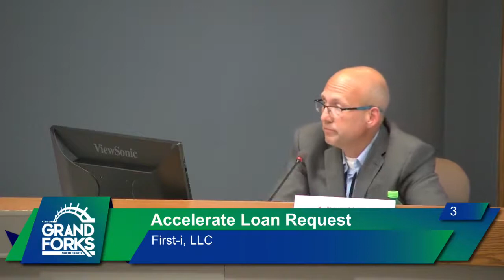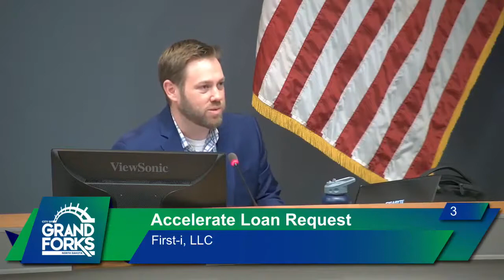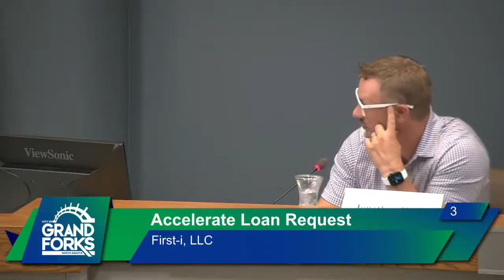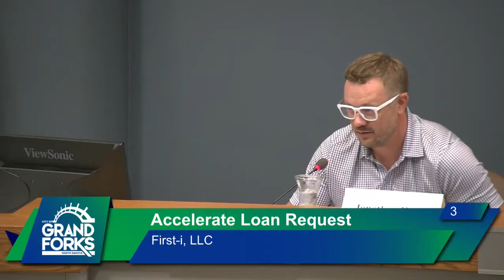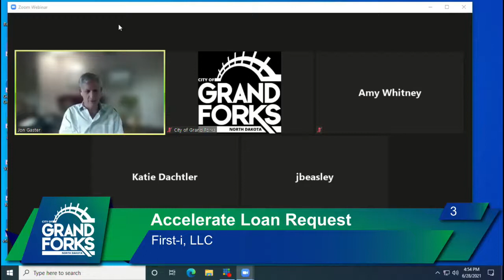Grand Forks Growth Fund Committee Meeting 6-28-21